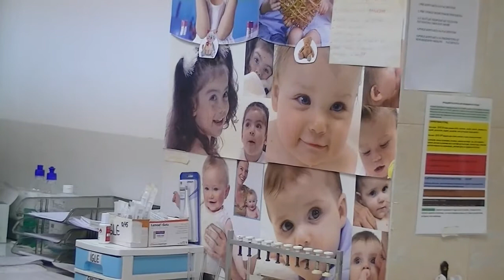Poseta Decijem odeljenju 04.10.2017.